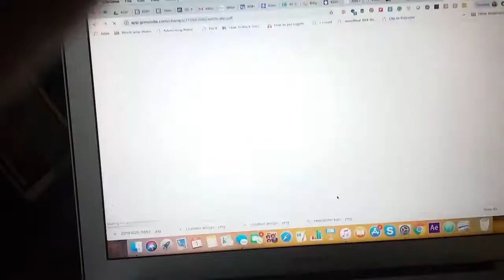Tangy maxes out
It's for TallmadgeInsanityAnimations